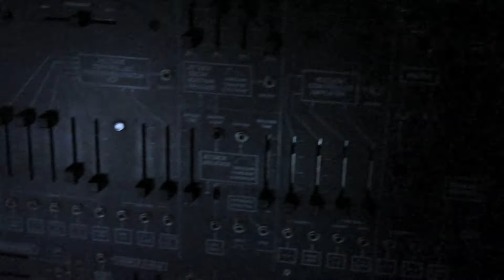JENX - Drift (Remix Album by Lyynk) - Trailer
JENX remixed by Lyynk.
Tracks of Enuma Elish album revisited in an electronic and experimental way .
This new album will be released in January 2014 Through M-Tronic Label